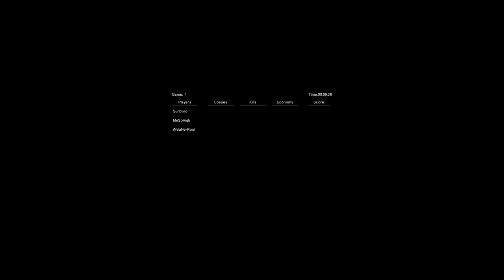Hum, JohnZ Vs. Steel, Rost 2